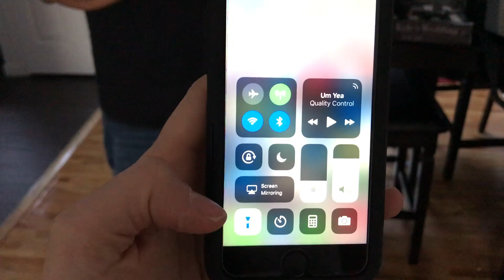I Broke His Finger....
Hey everyone… Enjoy the vlog!

Everything you need to know will be listed down below as usual.

 LINKS ---  None

*Created with Final Cut Pro
*Filmed with the iPhone 7Plus